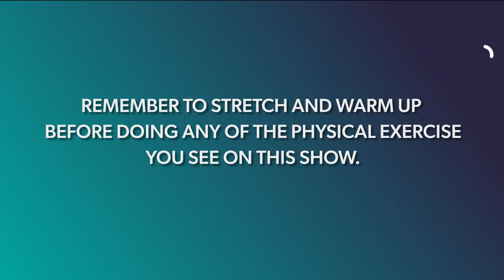Active 30 - Episode 3.25 - Durham Trinity Yoga 1, morning